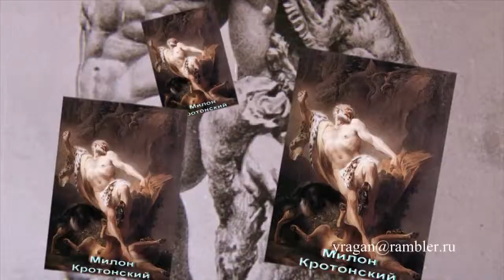Милон Кротонский своими словами путешествуем с Ларуссия